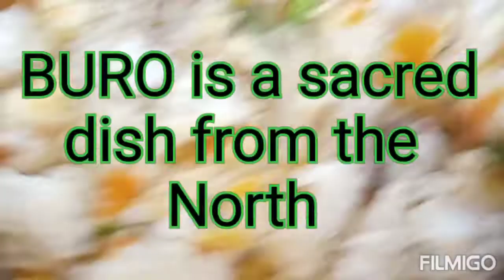Buro ba kamo?eto White Rice Style (Permented Rice)burongkanin